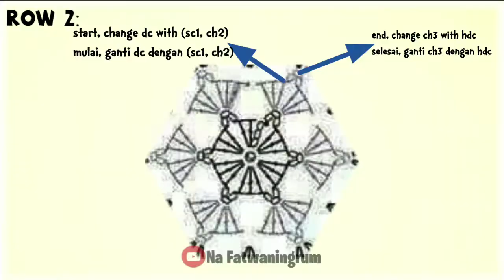How to Crochet Granny Hexagon || Hexagon Granny Square || Granny Square Bentuk Hexagon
Halo, video kali ini saya ingin berbagi cara membuat granny hexagon. Granny hexagon tutorial ini tidak terlihat sambungan karena menggunakan teknik seamless crochet. Cara merajut hexagon granny square ini akan berakhir di pojok sehingga hasilnya lebih rapi.
Saya juga menyertakan diagram pattern atau pola gambar dan written pattern atau pola tertulis.

Salam,
Na fatwaningrum